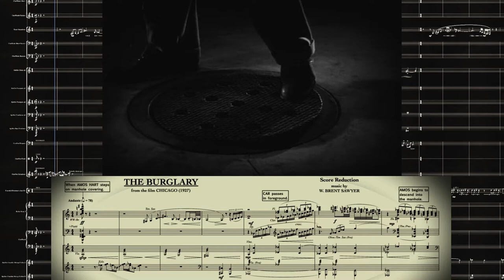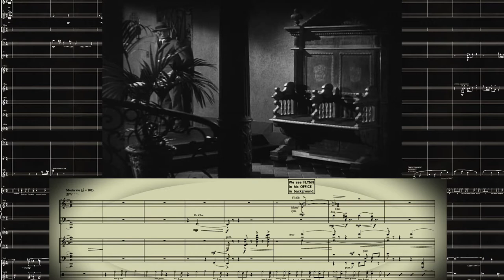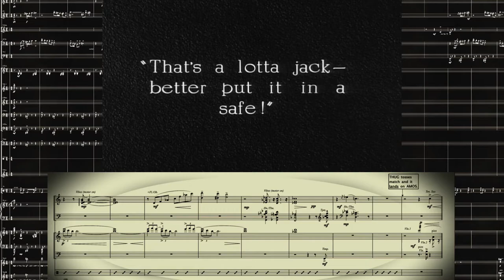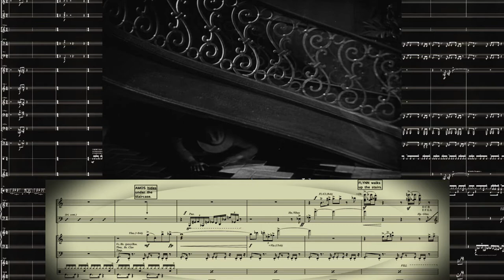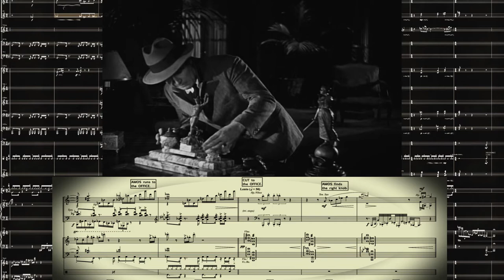THE BURGLARY - original music for a clip from CHICAGO (1927)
A clip from the 1927 silent film, CHICAGO (1927)
 original music by W. Brent Sawyer.

This was for a Silent Film Challenge I was a part of.
It was a lot of fun to work on. Originally a lot of the hits I have in the music were not meant to be included in the final mix, but some of them made me giggle too much that I decided to leave them in (ex. The cigar in the mouth hit).

Although Frank Urson is credited as the director, it was widely known (and even publicized) at the time that producer Cecil B. DeMille directed most of the film (including 11 days of re-takes). DeMille took his name off the picture because his Biblical epic, The King of Kings (1927) was also playing in theaters at the time. Reportedly, DeMille's friend, theater owner Sid Grauman, convinced the director that audiences wouldn't want to see an amoral crime drama with an adulterous heroine so soon after seeing DeMille's film about the life of Christ. The Broadway play, "Chicago," which inspired this film, 1942's Roxie Hart (1942), and the Tony-award winning musical and Oscar-winning 2002 film, was based on a true story. The characters of Roxie Hart and Velma Kelly were inspired by the real-life cases of two Chicago women -- Beaulah Annan and Belva Gaertner -- who each murdered their lovers in 1924. Both women were tried in separate cases, which became media sensations in Chicago, and both were acquitted. Playwright Maurine Dallas Watkins covered both trials as a reporter for the "Chicago Tribune," and adapted her experiences into the play, "Chicago."

Music performed and realized on Staffpad App. using Berlin Strings, Berlin Harp, CineWinds, Spitfire Brass, CinePerc, CinePiano, Essential Drummers Jazz Kit, Staffpad Tenor Sax.